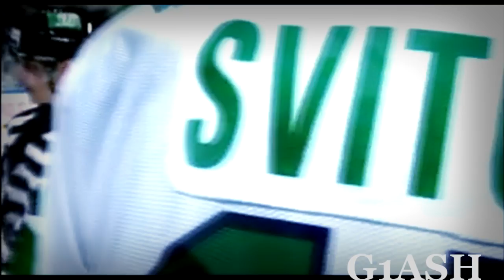Salavat-Amur Trailer HD